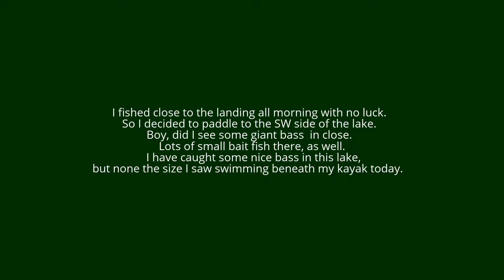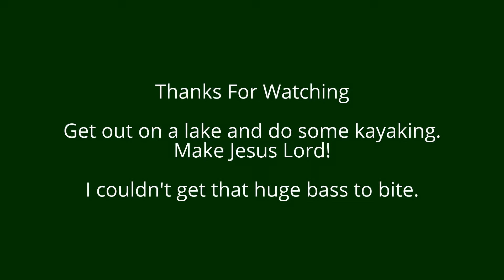Kayak Fishing on 1100 Acres For Huge Bass -- No Limits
Fishing for huge bass on a 1100 acre lake in a 10 foot sit-in  kayak.